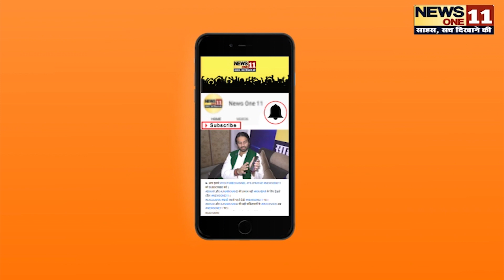BIhar उपचुनाव रिजल्ट LIVE: दरौंदा सीट पर निर्दलीय प्रत्याशी से पिछड़े JDU सांसद ...